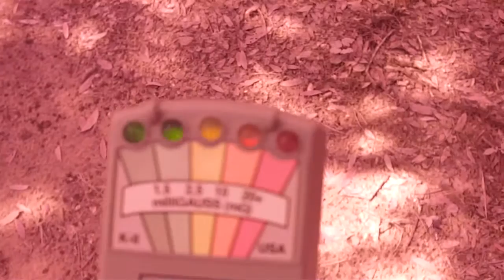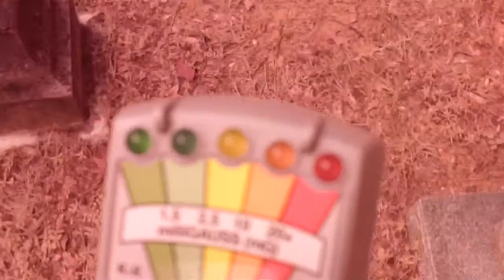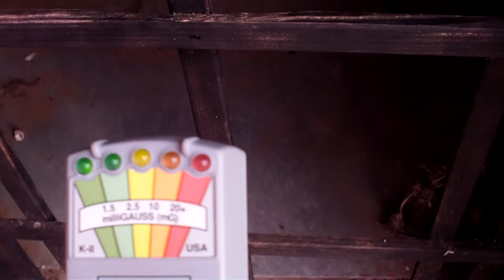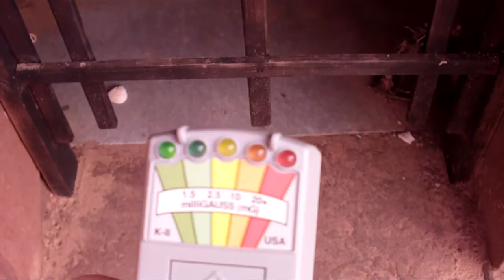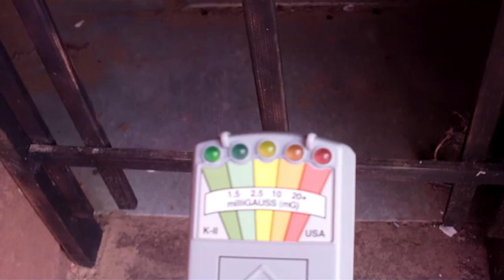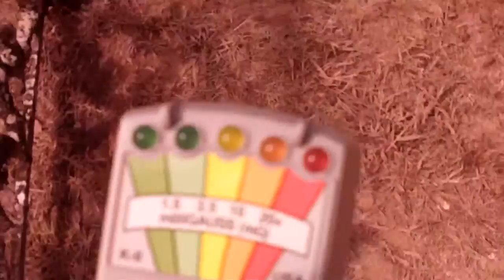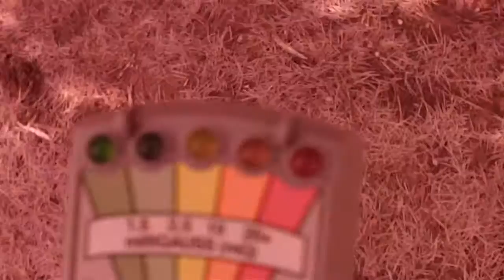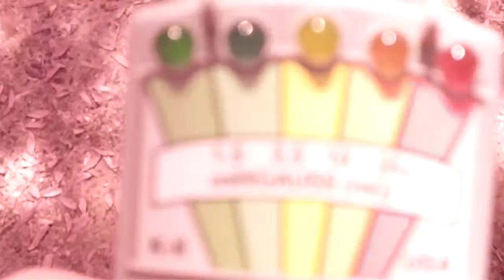Ghost energy, Part 2 Full Spectrum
Continued interaction with a spirit of the possible Legere child. Notice how she stays with me all through the cemetery, but will not cross the threshold of the cemetery fence.  Is her spirit trapped, or does she just want to stay with the family in the Crypt?